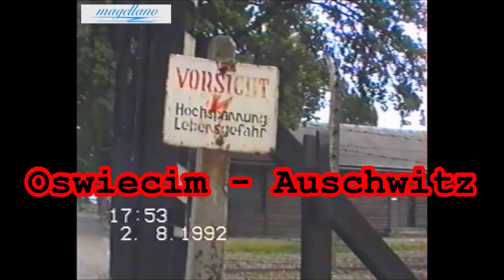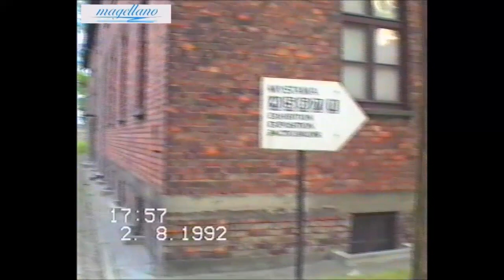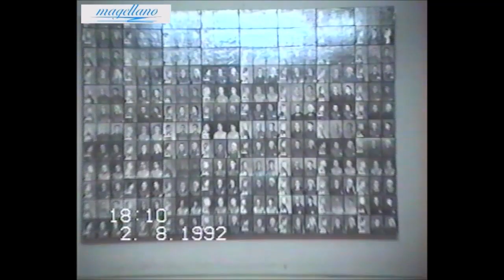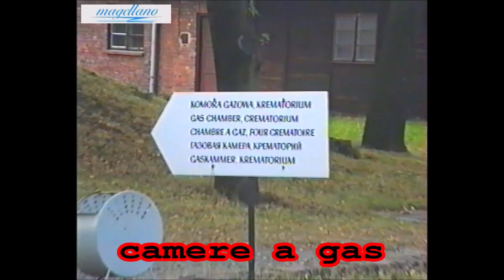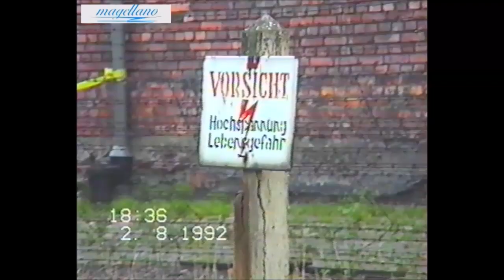Auschwitz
La visita al più tristemente noto e meglio conservato campo di concentramento nazista.